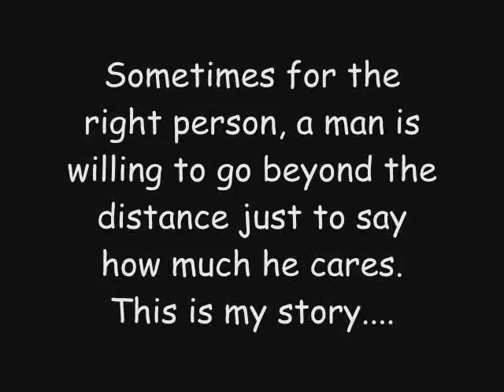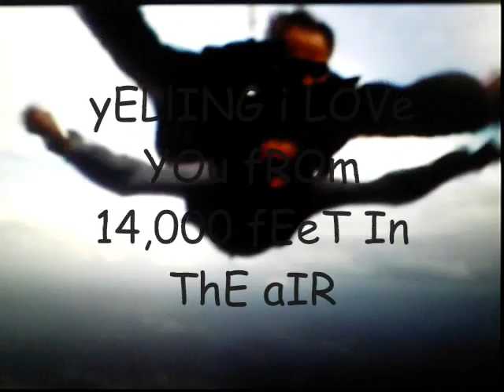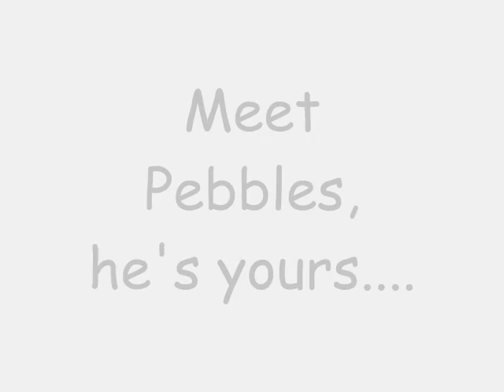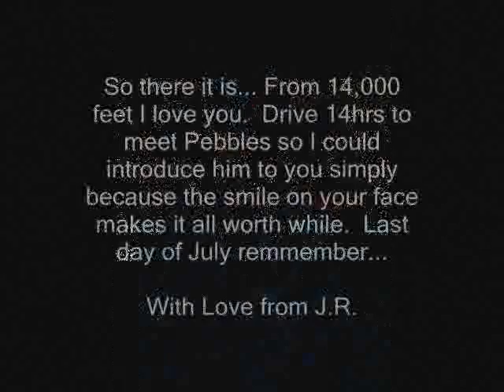How Far I'd go for you